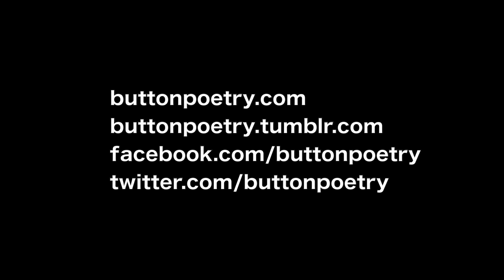Jamaal May - Sky Now Black With Birds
Jamaal May, performing at Rustbelt 2014 in Detroit, MI.